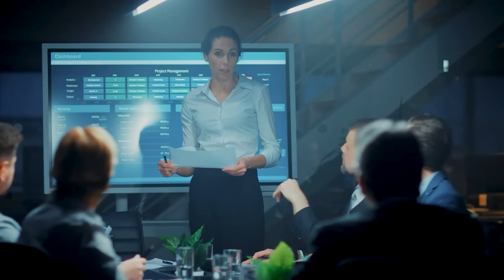Your Path to Leadership in Technology Regulation: MA in Tech Reg at UNIC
The School of Law at the University of Nicosia offers a Master of Arts in Technology Regulation (MA in Tech Reg), a distance learning programme designed for those aiming to become global leaders at the evolving intersection of technology and regulation.

The programme is ideal for graduates with a background in law or related disciplines such as political science, economics, business, informatics, or engineering. It bridges law, policy, ethics, and technology, preparing participants to work across a wide range of industries.

Areas of focus include artificial intelligence, intellectual property rights, human rights, sustainable development, privacy and data protection, competition law, criminal law, e-discovery, legal informatics, and digital justice.

Join us on an academic journey into the future of regulation and innovation.